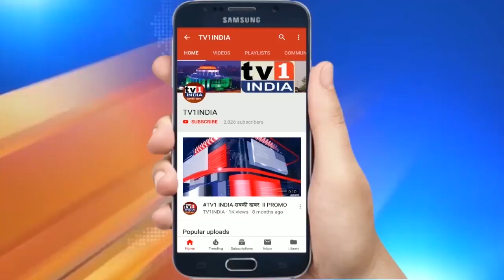NAVI MUMBAI: श्रीराम मंदिर निर्माण के लिए निधि संकलन कार्यालय का शुभारंभ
अयोध्या में ऐतिहासिक श्रीराम मंदिर का निर्माण तेज हो गया है. इस मंदिर के निर्माण में देश के आम जनों और श्रद्धालुओं की भी सहभागिता और मदद हो इसके लिए आज नवी मुंबई में श्रीराम मंदिर निर्माण न्यास के निधि संकलन कार्यालय का शुभारंभ किया गया. नेरुल  के विश्वग्रीन प्लान एम बिल्डिंग में स्थापित इस निधि संकलन  कार्यालय का उद्घाटन हवन पूजन और श्रीराम के जयघोष के बीच संपन्न हुआ.